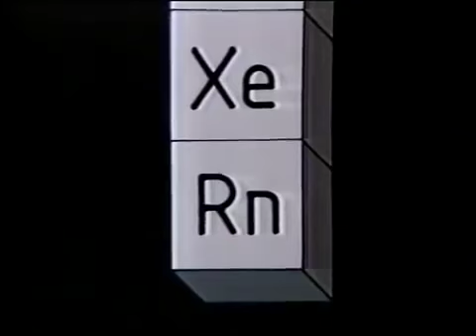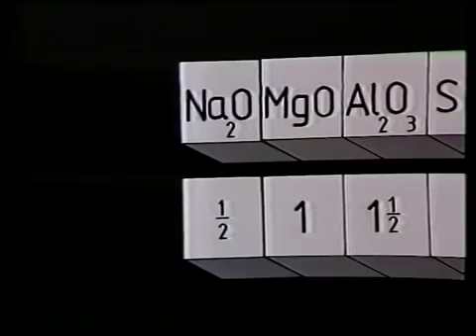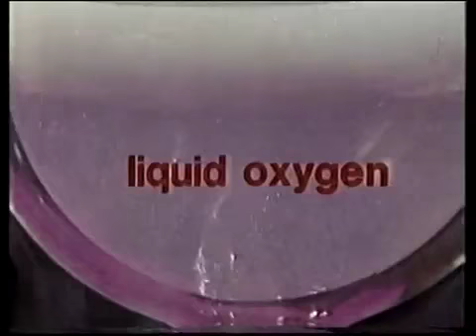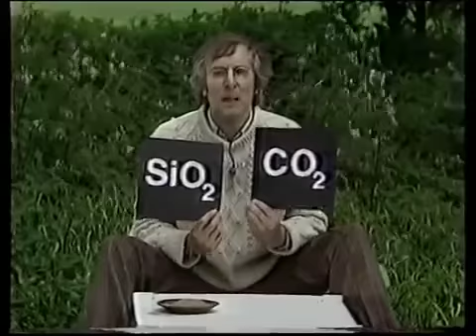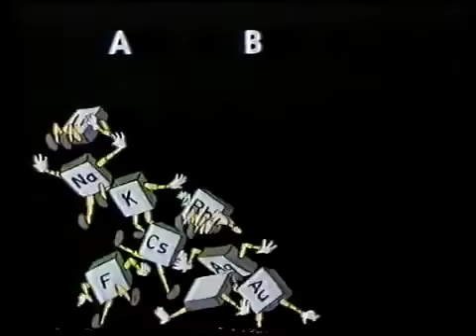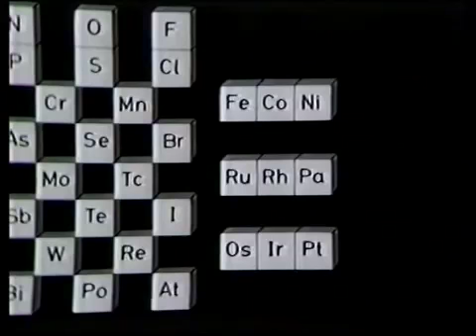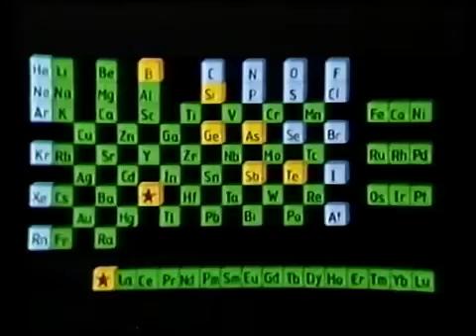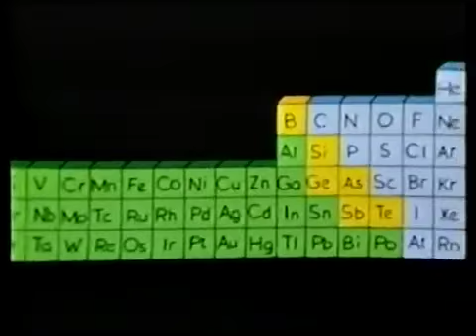OU BBC S102 Ep 15 of 35 Elements Organized The Periodic Table Science Foundation Course